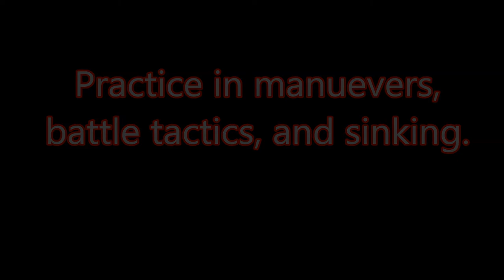Mogador and Suffren - IRCWCC Fall Regionals 2016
French destroyer Mogador and French cruiser Suffren practicing maneuvers, battle tactics, and sinking.